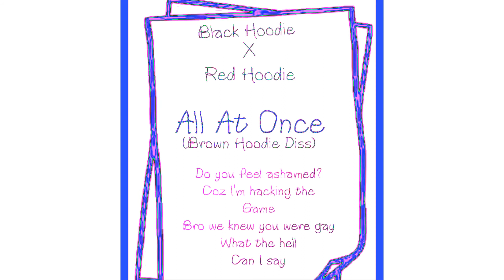All At Once Video Promo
11:00 PM

Get Fucking Ready